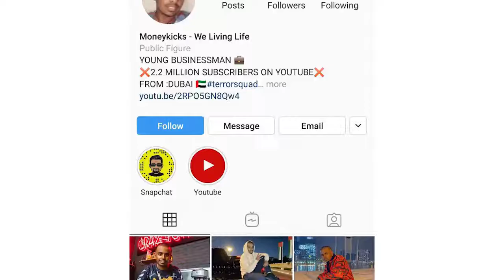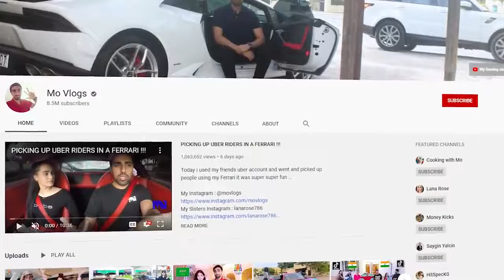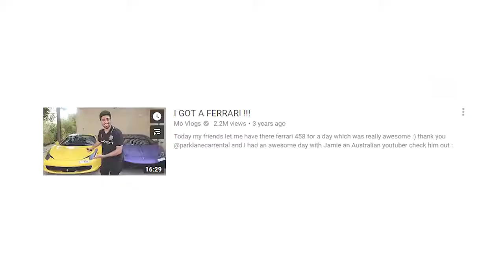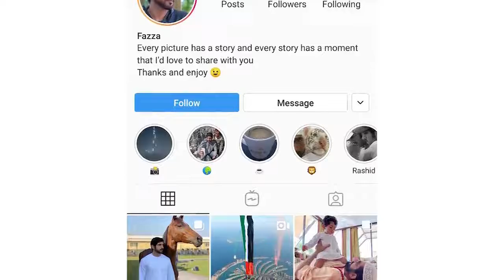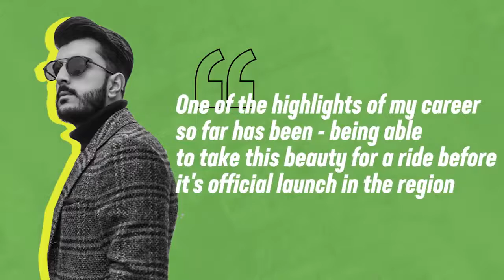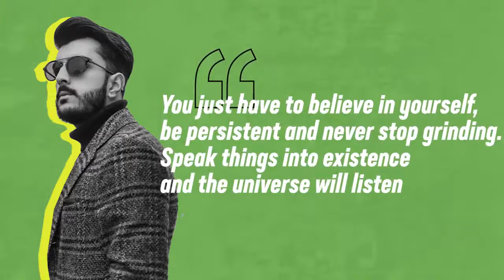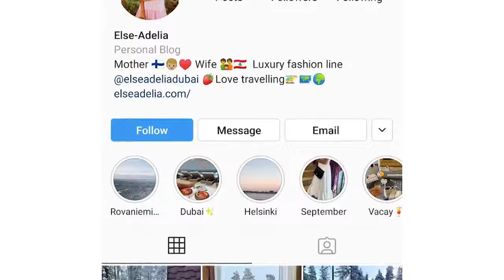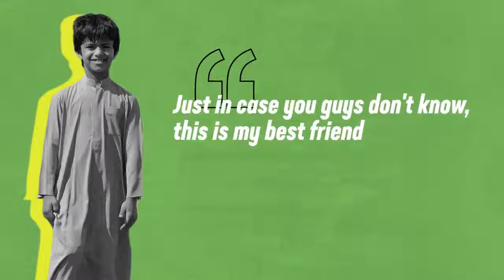Dubai's Richest Kids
An inside look at the extravagant lives of Dubai royalty and the kids of billionaires.